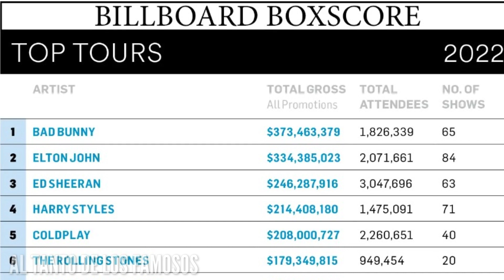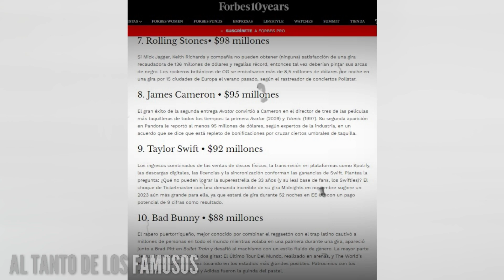Asi es la LUJOSA Vida de BAD BUNNY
bad bunny lujosa vida